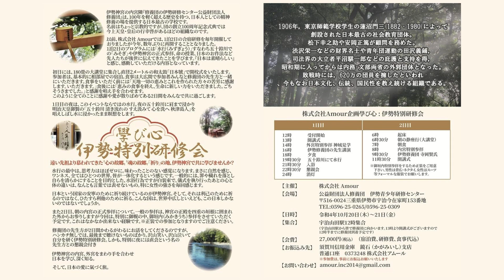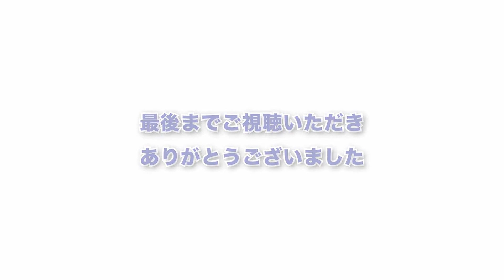西洋の科学と東洋の哲学！！スピリチュアルの歴史と世界の闇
住山先生発明品

生体エネルギー調整器　『メビウス・ゼロCoil』 | Amour 贈

生体エネルギー調整器　『フラワーディスク』 | Amour 贈

健康雑貨・天然石
地球防衛軍商品は以下から購入できます。

応募条件

条件

沢山の方の

ameblo